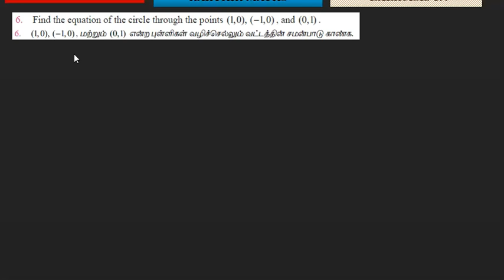EXERCISE 5.1 Q.NO.6 | 12TH MATHS TN | UNIT 5 2D -ANAL GEO-2 | SOLUTION TM AND EM